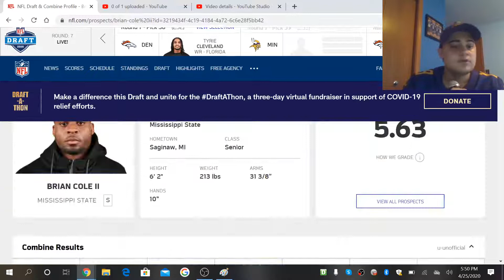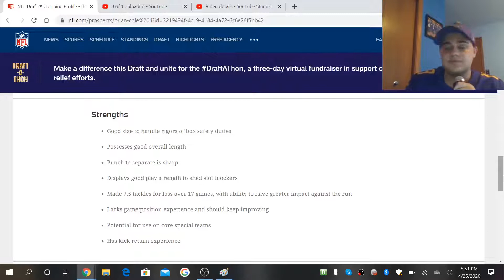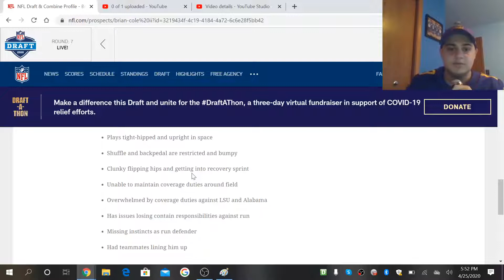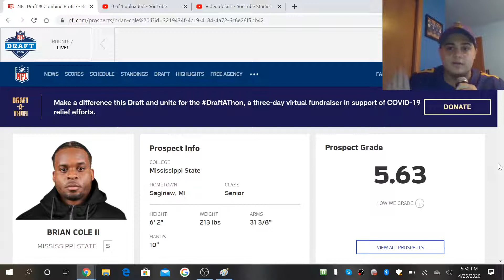Minnesota Vikings Select Brian Cole ll, S (Mississippi State)